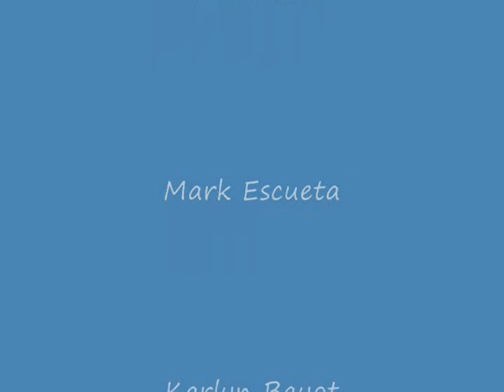Lani Misalucha - Saving all My love (Whitney Houston cover)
lani misalucha stops by at the gold coast to spend time with her sister on new year's eve.